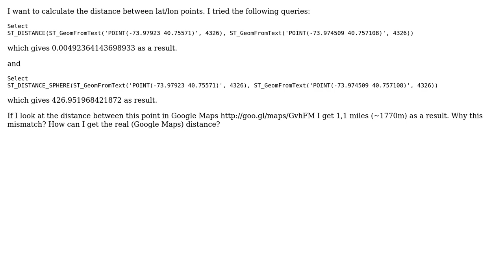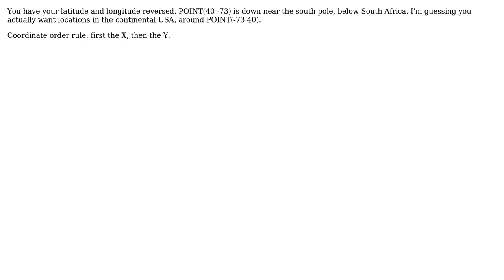GIS: ST_Distance is not delivering right results (2 Solutions!!)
GIS: ST_Distance is not delivering right results

With thanks & praise to God, and with thanks to the many people who have made this project possible! | Content (except music & images) licensed under CC BY-SA | Music | Images & others | With thanks to user rintim4711 user Paul Ramsey user Jason Davies and the Stack Exchange Network Trademarks are property of their respective owners. You are responsible for your own actions.